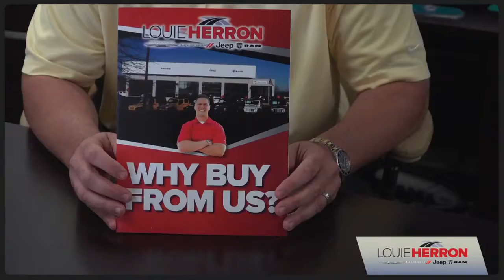Why Buy - Louie Herron